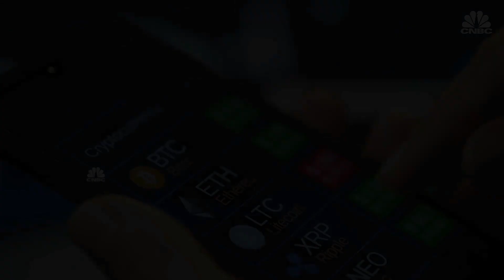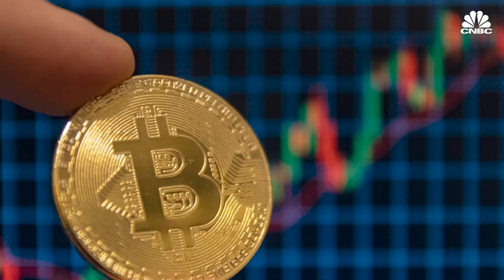The cryptocurrency market plunged $200 billion in a span of 24 hours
The cryptocurrency market plunged $200 billion in a span of 24 hours. But some investors are unfazed by the plunge.

 Bitcoin and other digital coins tanked on Monday, wiping some $150 billion off the cryptocurrency market.

The market capitalization or value of the cryptocurrency market was $931 billion around 6:00 p.m. ET, down from $1.08 trillion a day earlier, according to Coinmarketcap.

Bitcoin, the largest cryptocurrency, fell over 10% from a day earlier to $34,200, according to Coin Metrics data. It earlier sank to an intraday low of $30,863. Ether, the second-largest cryptocurrency, was down 15% to $1,060. It briefly tumbled below $1,000, hitting an intraday low of $945.

The sell-off in cryptocurrencies comes after a huge rally and perhaps signals some profit-taking from investors. Bitcoin is still up over 300% in the last 12 months and last week hit an all-time high just below $42,000.

“The correction we saw was expected as we believe the BTC price surge recently from under $20,000 to $40,000 in the past four weeks will induce sell pressure,” said Simons Chen, executive director of investment and trading at cryptocurrency financial services firm Babel Finance.

The $40,000 mark could have been a trigger for profit-taking, Chen said.

Bitcoin’s resurgence has been attributed to a number of factors including more buying from large institutional investors.

And it has also been likened to “digital gold,” a potential safe-haven asset and a hedge against inflation. In a recent research note, JPMorgan said bitcoin could hit $146,000 in the long term as it competes with gold as an “alternative” currency. The investment bank’s strategists noted, however, that bitcoin would have to become substantially less volatile to reach this price. Bitcoin is known for wild price swings.

But some bitcoin critics — such as David Rosenberg, economist and strategist at Rosenberg Research — have called bitcoin a bubble.

Long-term bullishness around bitcoin remains however.

Jehan Chu, founder of cryptocurrency-focused venture capital and trading firm Kenetic Capital, said the pullback in bitcoin could be a buying opportunity for new investors.

“This short term correction is both natural and needed, and is a great entry point for long-term investors as we quickly reach $50k this quarter and $100k by year’s end,” Chu told CNBC.

Last week, Social Capital’s Chamath Palihapitiya said bitcoin could go above six digits.

“It’s probably going to $100,000, then $150,000, then $200,000,” Palihapitiya told CNBC’s “Halftime Report.” “In what period? I don’t know. [Maybe] five or 10 years, but it’s going there.”